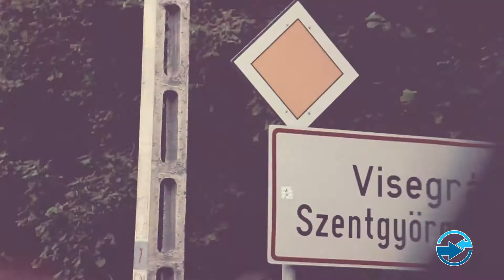Fluor Tomi és Sub Bass Monster TakarékPont rövid werkfilm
Werkfilm operatőr: Dorcsák Gábor
Werkfilm vágó: Kriston Csaba

Készítette: Pixel Film